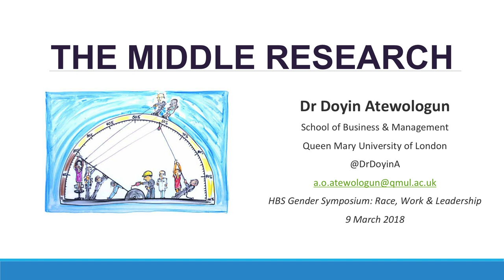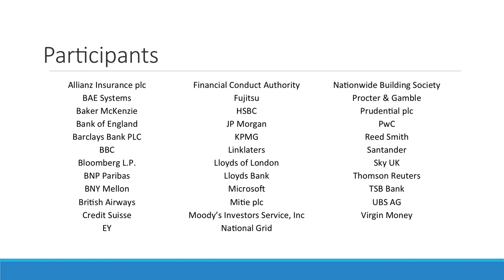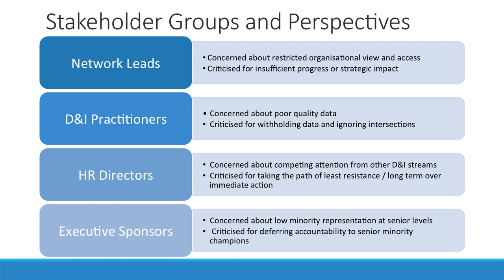Doyin Atewologun speaks at the 2018 Gender & Work Symposium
Doyin Atewologun, Lecturer in Organisational Leadership and Learning at the Queen Mary University of London, presents "The Middle Research" at the 2018 Gender and Work Symposium.